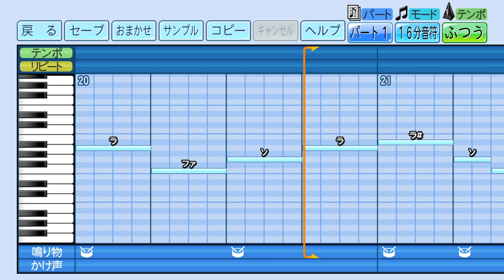中日ドラゴンズ 平野謙 応援歌(交互演奏)【eBASEBALLパワフルプロ野球2023】